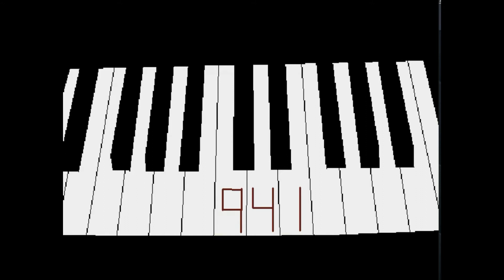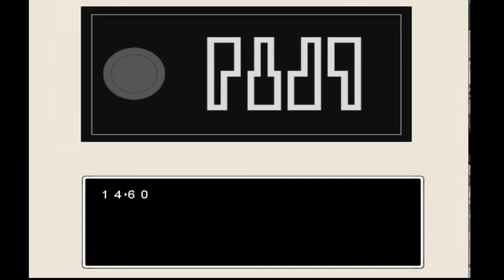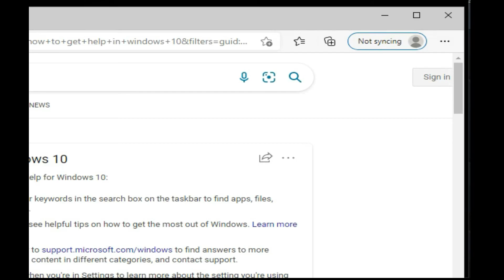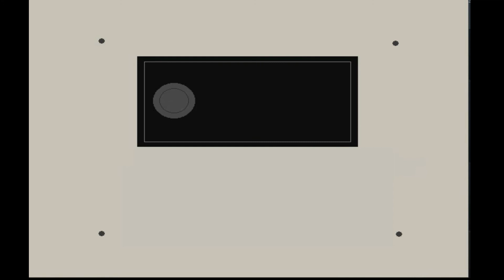Ao Oni Gameplay Pt 1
WARNING : There are  violent and disturbing in this game.